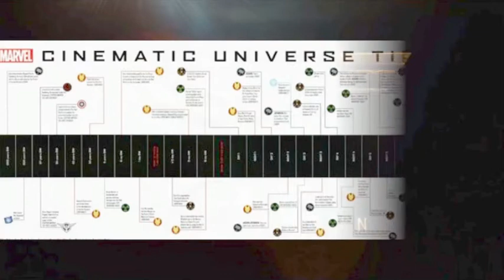Wonder Woman: How Will it Effect the DCEU?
Wonder Woman has always been a strong character for the likes of DC, so how will bringing her to life on screen effect the direction of their shared DC Extended Universe?